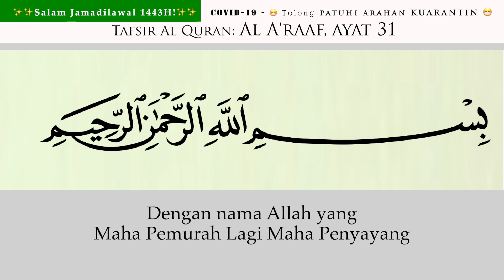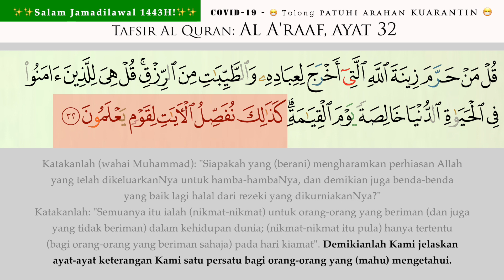13 Al Araaf ayat 31, 32